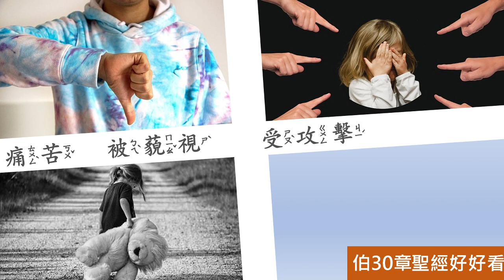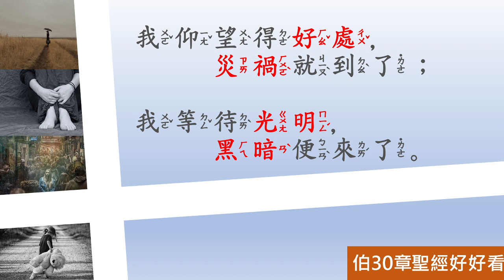[聖經好好看] 約伯記 -第30章 約伯：受人與神的攻擊